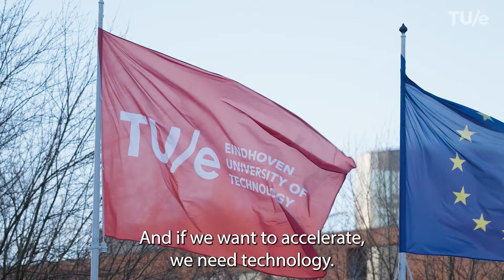TU/e Strengthens Key Position On Chips And This Is Why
With its recently launched Future Chips flagship, TU/e is placing extra emphasis on semiconductors. The university has been conducting leading international research in the various areas of chip technology for more than fifty years. More than seven hundred TU/e researchers from 25 research groups are currently working on semiconductors, and this number is expected to grow considerably.